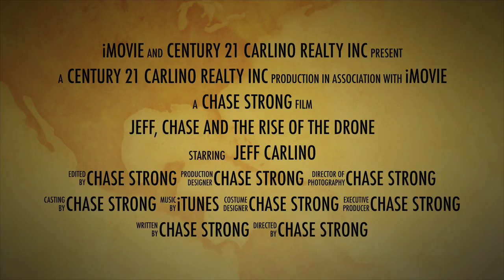Jeff, Chase and the Rise of the DRONE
This video is about Jeff, Chase and the Rise of the DRONE